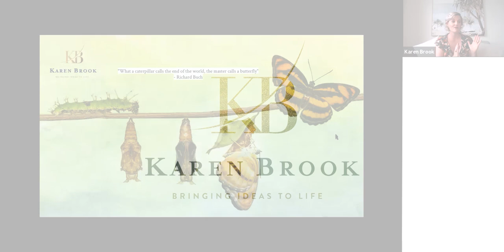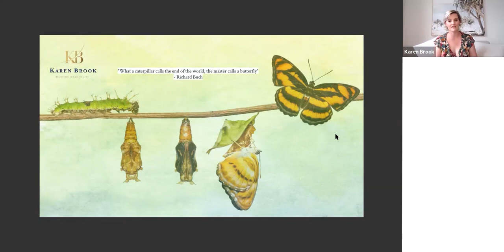Metamorphosis Live Webinar Intro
Decide to live your best life in 2020 and have it all now!
You can move Fear and Frustration to Faith and Freedom and master your personal growth story in a world of transformation.

"Change is inevitable, but personal growth is a choice".- Bob Proctor

For more coaching and guidance join my Winners Circle FB Group